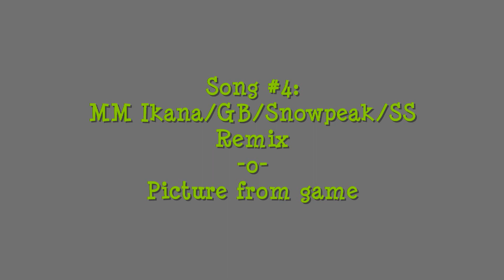So Cold 10 Zelda Remixes Video X: Back to the Best Special II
0:15 Link Awakens Rearranged Remix by FennecResonance
1:48 Minuet of Forest Remix by sasukeshika
4:27 Saria's Song Trance/Techno Remix by keltow
7:25 MM Ikana/GB/Snowpeak/SS Themes Remix by BoydtheMilkman
13:16 MC Elemental Sanctuary Remix by ganonslayer786
16:49 Clock Town Metal Remix by Jimmeh02
19:47 Zelda's Theme Remix by megalorganiste
25:00 Kakariko Village Piano Remix by Menevea
27:27 Songs of Storms (Revived) by Aesuga
31:04 Dragon Roost Island Remix by ZeldaFella
33:25 Dark World WillRock Remix by WillRock07
36:20 Last Day Remix by linkmaster220 & ZREO
The second Back to the Best special. (Times st. by DjtheSdotcom)